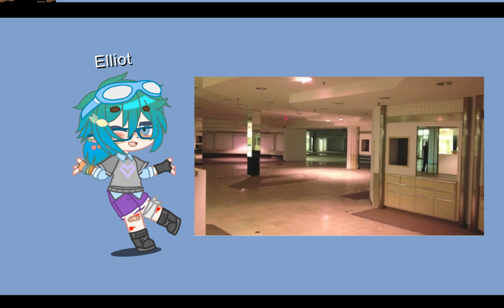Dreamcore Images {TW: Dreamcore}